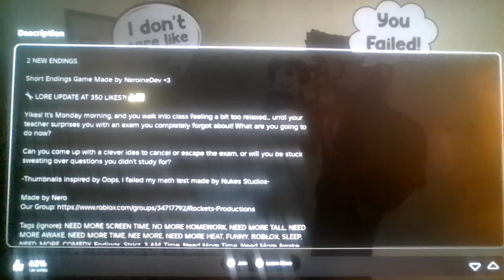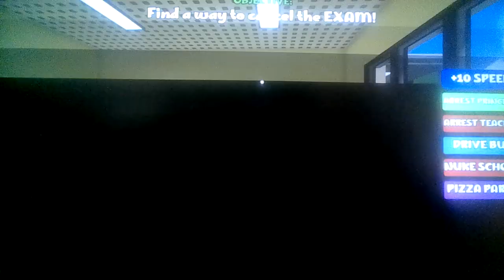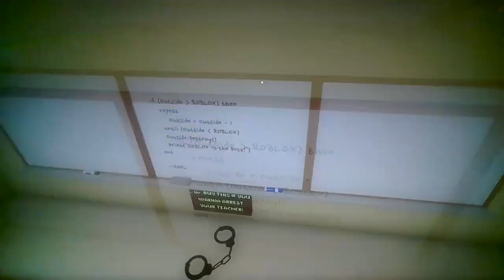Roblox, but i forgot about the exam?!?!?!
Oh Noes!?!?!?